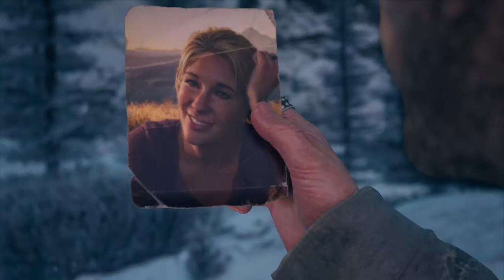Days Gone with SuperDoctorGamer Day 35